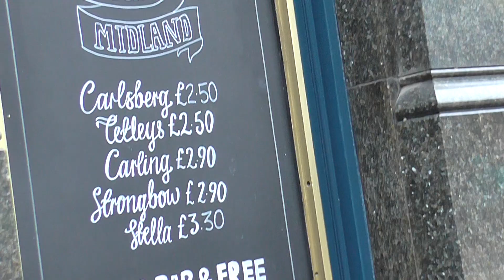City centre 2